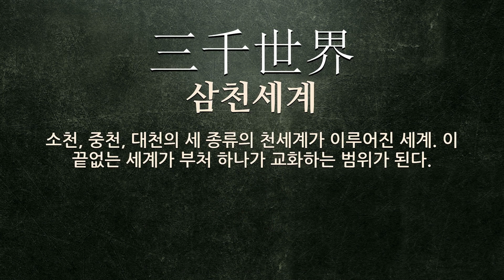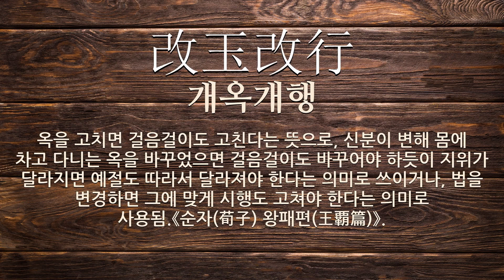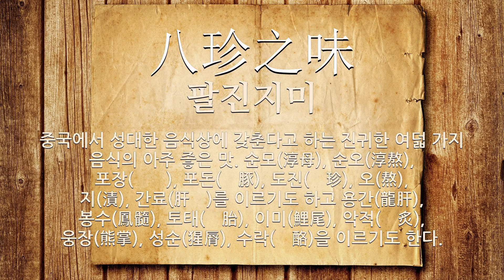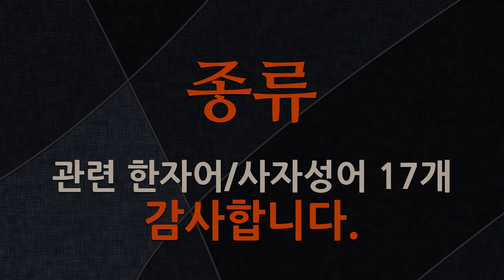종류에 관한 한자어/사자성어 17개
종류에 관한 한자어 및 사자성어를 자세하게 풀이해 드립니다.

[종류에 관한 한자/한자어/사자성어 목록: 17개]
1) 三千世界(삼천세계): 소천, 중천, 대천의 세 종류의 천세계가 이루어진 세계. 이 끝없는 세계가 부처 하나가 교화하는 범위가 된다.
2) 陵遲處斬(능지처참): (1)‘능지처참’의 북한어. (2)대역죄를 범한 자에게 과하던 극형. 죄인을 죽인 뒤 시신의 머리, 몸, 팔, 다리를 토막 쳐서 각지에 돌려 보이는 형벌이다.
3) 喝食(갈식): (1)선원에서, 식사 때에 대중들에게 탕과 반찬의 종류를 알리는 소임. (2)선원에서, 식사 때에 심부름하는 아이.
4) 類萬不同(유만부동): (1)‘유만부동’의 북한어. (2)비슷한 것이 많으나 서로 같지는 아니함. (3)정도에 넘침. 또는 분수에 맞지 아니함.
5) 牛溲馬勃(우수마발): (1)질경이와 버섯류라는 뜻으로, 매우 흔하면서도 약으로 쓸 수 있는 물건을 비유적으로 이르는 말. (2)소의 오줌과 말의 똥이라는 뜻으로, 가치 없는 말이나 글 또는 품질이 나빠 쓸 수 없는 약재 따위를 이르는 말.
6) 改玉改行(개옥개행): 옥을 고치면 걸음걸이도 고친다는 뜻으로, 신분이 변해 몸에 차고 다니는 옥을 바꾸었으면 걸음걸이도 바꾸어야 하듯이 지위가 달라지면 예절도 따라서 달라져야 한다는 의미로 쓰이거나, 법을 변경하면 그에 맞게 시행도 고쳐야 한다는 의미로 사용됨.《순자(荀子) 왕패편(王覇篇)》.
7) 三戒(삼계): (1)사람이 살아가면서 지켜야 할 세 가지 계. 청년 시절에는 여색을, 장년 시절에는 투쟁을, 노년 시절에는 이욕(利慾)을 경계하여야 한다는 공자의 교훈이다. (2)부처의 세 가지 계율. 재가계, 출가계, 도속 공수계를 이른다.
8) 無心(무심): (1)다른 종류의 털로 속을 박지 않은 붓. (2)감정이나 생각하는 마음이 없음. (3)속세에 전혀 관심이 없는 경지.
9) 形形色色(형형색색): 형상과 빛깔 따위가 서로 다른 여러 가지.
10) 多種多樣(다종다양): 가짓수나 양식, 모양이 여러 가지로 많음.
11) 烏飛一色(오비일색): 날고 있는 까마귀가 모두 같은 빛깔이라는 뜻으로, 모두 같은 부류이거나 서로 똑같음을 이르는 말.
12) 八珍之味(팔진지미): 중국에서 성대한 음식상에 갖춘다고 하는 진귀한 여덟 가지 음식의 아주 좋은 맛. 순모(淳母), 순오(淳熬), 포장(炮牂), 포돈(炮豚), 도진(擣珍), 오(熬), 지(漬), 간료(肝膋)를 이르기도 하고 용간(龍肝), 봉수(鳳髓), 토태(兔胎), 이미(鯉尾), 악적(鶚炙), 웅장(熊掌), 성순(猩脣), 수락(酥酪)을 이르기도 한다.
13) 無心筆(무심필): 다른 종류의 털로 속을 박지 않은 붓.
14) 類類相從(유유상종): (1)‘유유상종’의 북한어. (2)같은 무리끼리 서로 사귐.
15) 三損友(삼손우): 사귀면 손해가 되는 세 종류의 벗. 편벽한 벗, 착하기만 하고 줏대가 없는 벗, 말만 잘하고 성실하지 못한 벗을 이른다.
16) 連鎖反應(연쇄반응): (1)‘연쇄 반응’의 북한어. (2)생성 물질의 하나가 다시 반응물로 작용하여 생성, 소멸을 계속하는 반응. 우라늄 이백삼십오 하나가 분열되면서 나온 중성자가 다른 중성자를 분열시켜 계속 핵분열을 일으키는 반응 따위가 있다.
17) 損者三友(손자삼우): 사귀면 손해가 되는 세 종류의 벗. 편벽한 벗, 착하기만 하고 줏대가 없는 벗, 말만 잘하고 성실하지 못한 벗을 이른다.